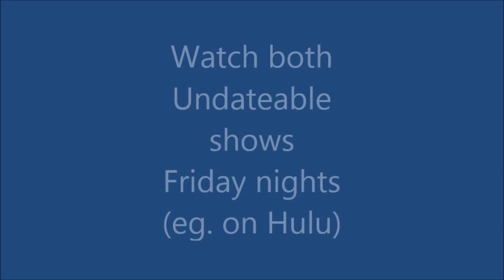undateable 2 versions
I put the west coast's live version first since that seems to be the hardest one to find, then the east coast's one (though obviously the east coast version was filmed 3 hours prior to the west coast's)